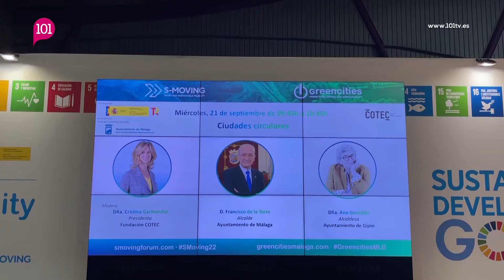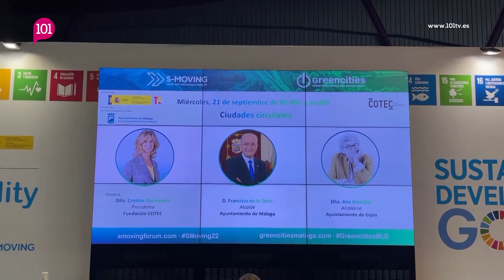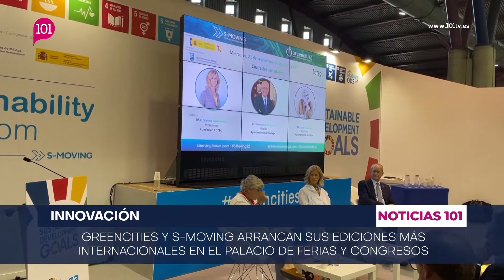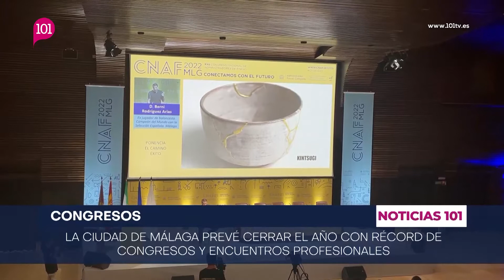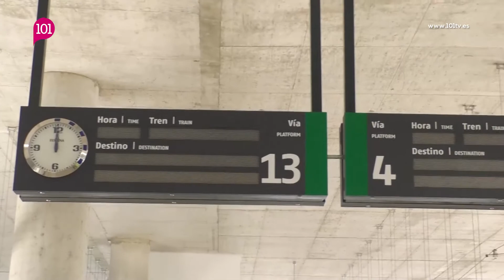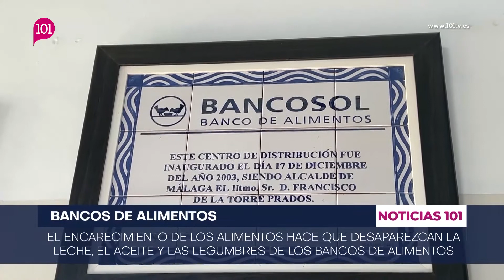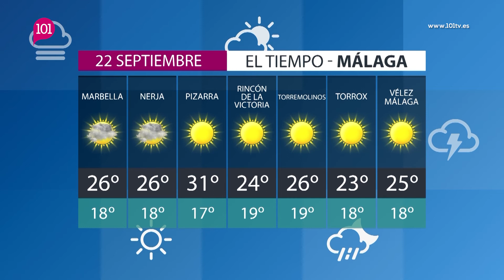Noticias Málaga 21 septiembre | Toda la información de la provincia de Málaga